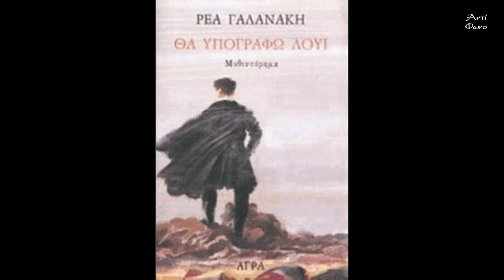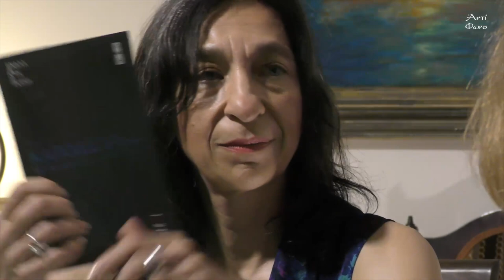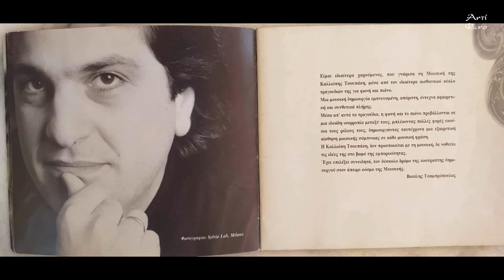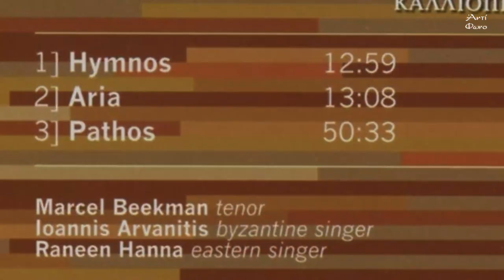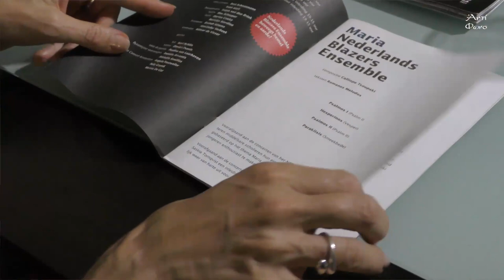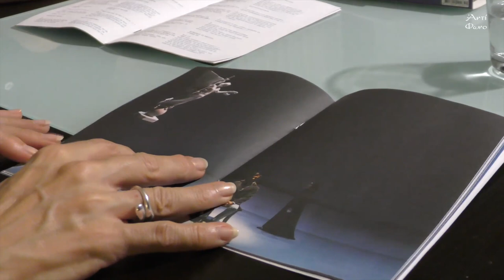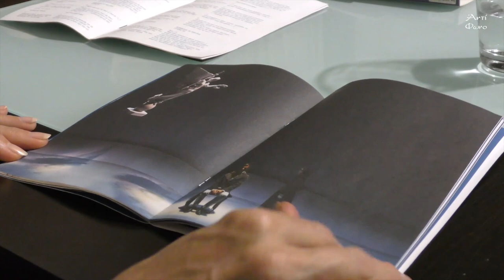Kαλλιόπη Τσουπάκη: Χρόνος, Αναμνήσεις και Mουσική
Ἡ συνθέτρια Καλλιόπη Τσουπάκη, «Συνθέτης τῆς πατρίδας (Composer Laurate) τῆς Ὁλλανδίας (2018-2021) συζητᾶ μὲ τὴν Μαντώ Μαλάμου γιὰ τὴν διαδρομὴ της ἀπὸ τὸν Πειραιὰ ὡς τὸ Ἄμστερνταμ. Τὴν ἐκεῖ μαθητεία της στὸν Louis Andriessen καὶ τὴν ἐξέλιξη τῆς μουσικῆς της (ποὺ ταξιδεύει ἀπό τὶς ΗΠΑ ὥς τὴν Ἰαπωνία καὶ τὴ Νέα Ζηλανδία). Ἐν μέσῳ προσωπικῶν ἀναμνήσεων ἀναφέρεται στὴν καθοριστικῆς σημασίας γιὰ τὴν ζωή της συνάντηση μὲ τὸν π. Ἀνανία Κουστένη καὶ στὴν ἀδιάπτωτη ἔμπνευσή της ἀπὸ τὸν Ἑλληνικὸ πολιτισμὸ στὴ διαχρονικὴ του πορεία. Ἑστιάζοντας στὰ κλασικὰ καὶ βιβλικὰ κείμενα καθὼς καὶ στὴ νεοελληνικὴ καὶ ξενόγλωσση ποίηση ποὺ ἔχει μελοποιήσει, δὲν παραλείπει τὴν ἐκτενῆ ἀναφορά της στὴν πλούσια ὀργανική μουσικὴ της. Καταθέτοντας ἐπίσης τὴν ἐμπειρία ἀπὸ τὴ διδασκαλία τῆς σύνθεσης, διατυπώνει μὲ παρρησία τὴ γνώμη της γιὰ τὸ μέλλον τῆς μουσικῆς κλασικῆς καὶ σύγχρονης